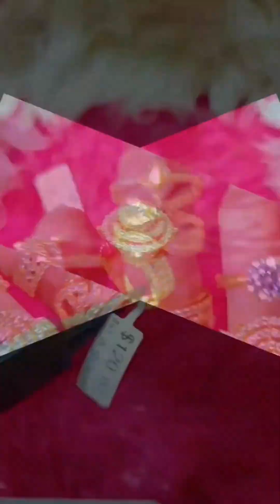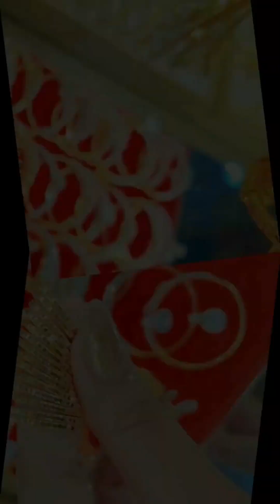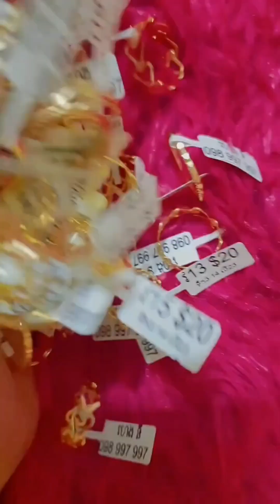g19 ring fan gold jewellery gold live platinum newring new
ហេងនីមានលក់គ្រឿងអលង្ការគ្រប់ប្រភេទនិងមានម៉ូដស្អាតៗ